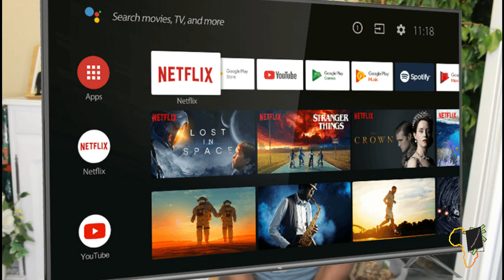Tu Dois Trouver Ta Mission De Vie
Selon Cédric KOMBA, nous avons tous une mission de vie, nous sommes nés pour réaliser quelque chose. Comment trouver sa mission de vie ? C'est uniquement en recherchant, en atteignant cette vision que nous avons, ce idéal, que nous serons vraiment heureux.
Et toi ma personne? Es tu heureux là où tu es? J'espère que oui.
Es tu satisfait? J'espère que non par ce que c'est de cette insatisfaction, que tu vas trouver ce pourquoi tu existes. Si tu l'as déjà trouvé, c'est tout en ton honneur. Continue à avancer !  Sinon continue aussi à chercher. Il n'attend que tu le trouves ;)
Tu apprends encore beaucoup de choses à travers le livre de Cédric KOMBA
"Comment devenir un accomplisseur" donc n'hesites pas à te le procurer !
On est ensemble ma personne ;)

MINAKANO